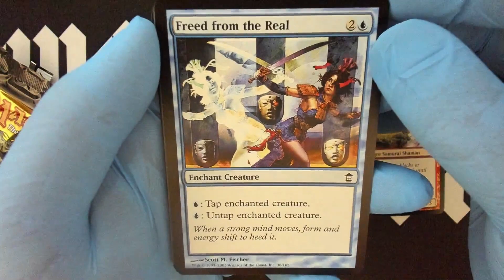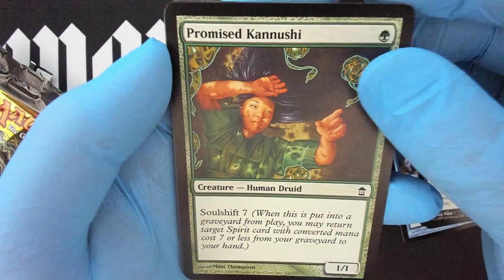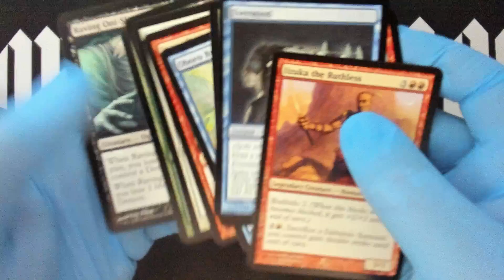Saviors of Kamigawa booster opened! We are Saved!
Check out openboosters store

TCGplayer home link If your just shopping around!

TCGplayer Zendikar Rising Collector box! Get it before it rises More!

Open Gambling Channel Rides again!!